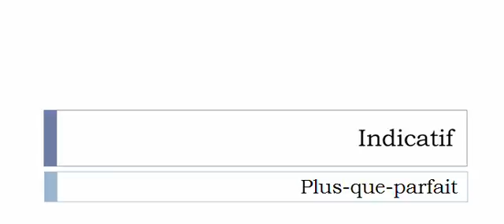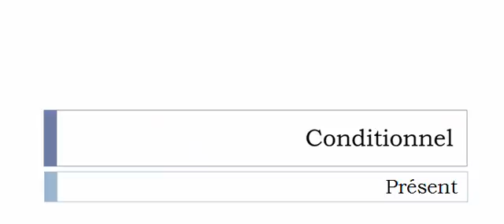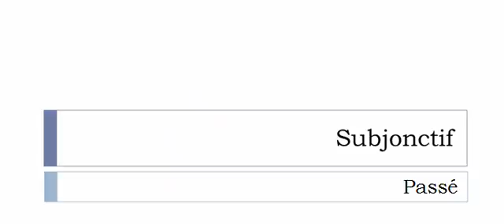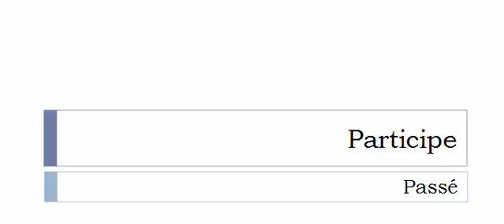Conjugate French verb # Tempérer = soften